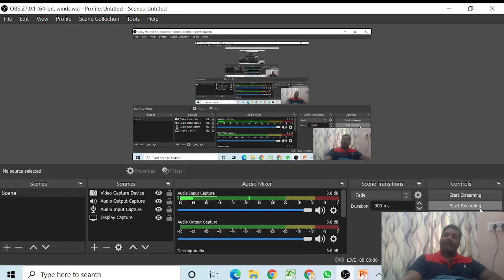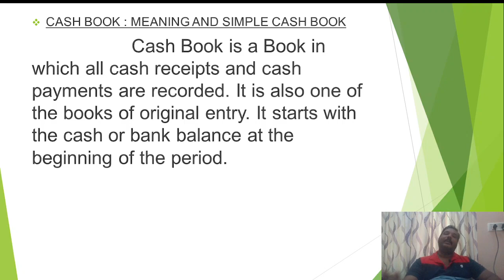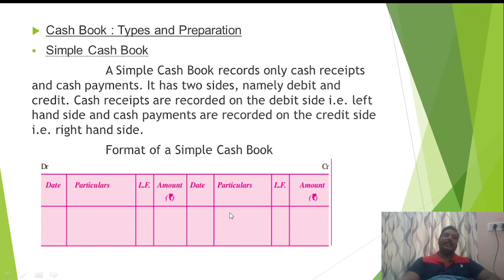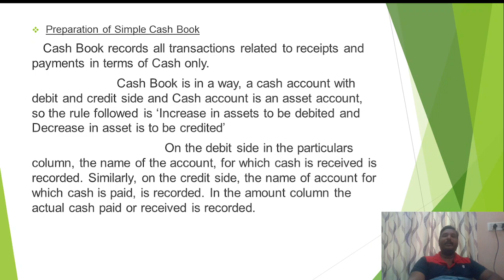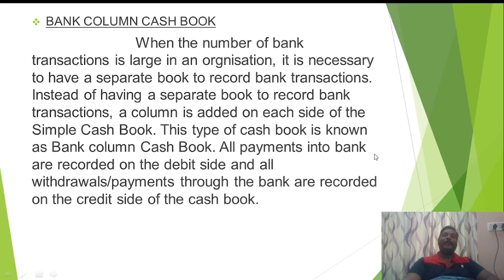LESSON 7 PLUS TWO ACCOUNTANCY PART 1